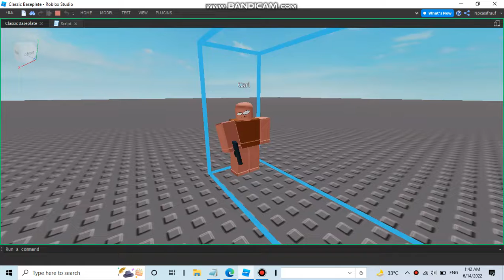How Do You Like My Npc Carl Video ?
This Npc Is Give Me Few Hours Ago !|

V Free Com Script V

local KeyframeSequenceProvider = game:GetService("KeyframeSequenceProvider")

local function setAnim(model,animName)
 local hashId = KeyframeSequenceProvider:RegisterKeyframeSequence(model.AnimSaves[animName])
 local Animation = Instance.new("Animation")
 Animation.AnimationId = hashId

 if model:FindFirstChild("Humanoid") then
  return model.Humanoid:LoadAnimation(Animation)
 else
  return model.AnimationController:LoadAnimation(Animation)
 end
end

wait(5)

local animController = setAnim(script.Parent,"YOURANIMNAME")
animController:Play()
animController:AdjustSpeed(1) -- Adjust animation speed here. 1 = Normal Speed, 0.25 = 4 times slower